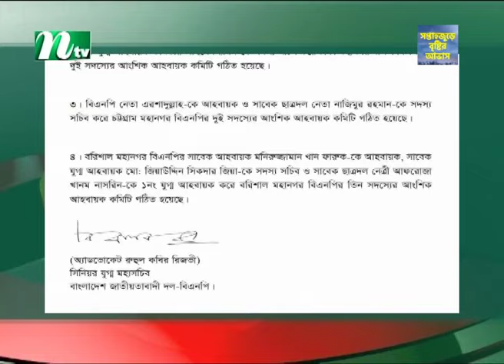চার মহানগরে বিএনপির আহ্বায়ক কমিটি ঘোষণা | NTV News